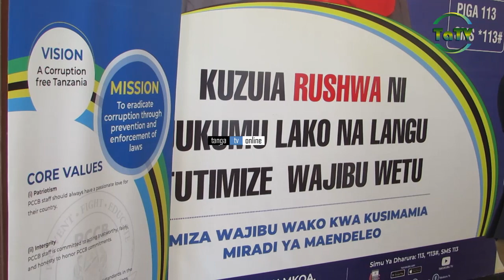TAKUKURU YAENDELEA KUFANYA VIZURI KUOKOA FEDHA MIRADI YA MAENDÉLEO TANGA.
Taasisi ya kuzuia na kupambana na Rushwa mkoa wa Tanga imeeleza mikakati waliojiwekea katika kuhakikisha elimu inawafikia wananchi na kujua jinsi ya kuripoti vitendo vya Rushwa

Hayo yamesemwa na mkuu wa TAKUKURU Mkoa wa Tanga Victor Swella wakati akizungumza na vyombo vya habari juu ya utendaji wake kwa kipindi Cha miezi mitatu ocktoba hadi Desemba

Swella ameeleza jinsi  TAKUKURU Mkoa wa Tanga ilivyofanikiwa kuiwezesha mamlaka ya mapato kusajili taasisi 959 na kukusanya zaidi ya shilingi bilioni 3.2.